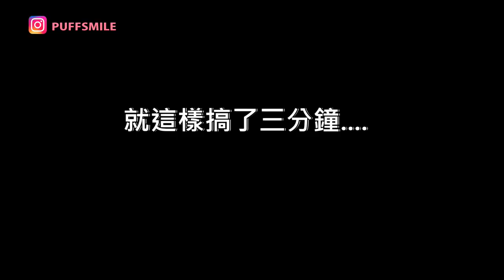【相聲】相聲演員 到底幹什麼 ?! Part1 正式演出前一天 | 新竹住宿推薦 | ❤︎兒童界蔡依林 達伶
台上的演員看膩了嗎?
讓你看看最真實的“演員私下全紀錄”

本次入住👉️ 日月光國際飯店
地址： 300新竹市東區中央路355巷16號
👑姊姊來評分~(1~5顆星)
乾淨指數 👍👍👍👍👍
早餐分數 👍👍(口味可以,菜色選擇少,咖啡完全不可以...)
再次回住機率 👍👍👍👍

更多 【兒童界蔡依林 --- 達伶】